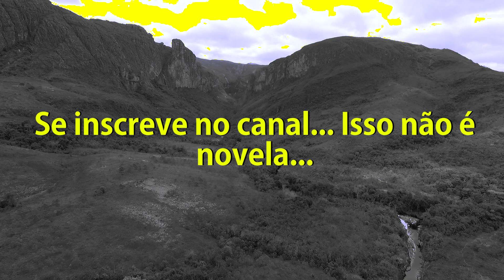SALVOS PELA ÚNICA KOMBI MOTORHOME 4X4 DO BRASIL! {{ ATOLADOS NO MEIO DO NADA }} #304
Quem foi que disse que a kombi não aguenta o tranco aí, heim?! :D

Quer saber qual o trajeto percorrido por nós até agora, e onde nós estamos?

Agradecimento especial aos nossos amigos e apoiadores:
Marcelo Boaventura
Franz Niederheitmann
Tasso Parteli
DigãoXT225
Bruno Apolinario de Lima
José Rigoni
Cleverson Vaz De Oliveira
Henrique Coelho
Rômulo Alves Da Silva Pinto
Gustavo Vendramini
Jonatan Augusto Da Fonseca
Sandro Pinto
Yuryi Murias Ferber
Arthur Ricarte